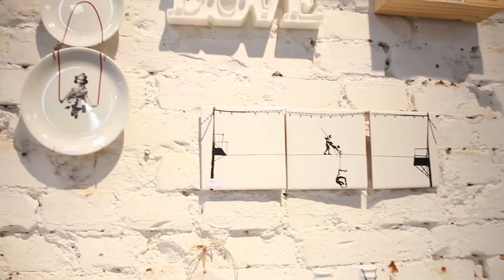LOVE IT 15/03/20